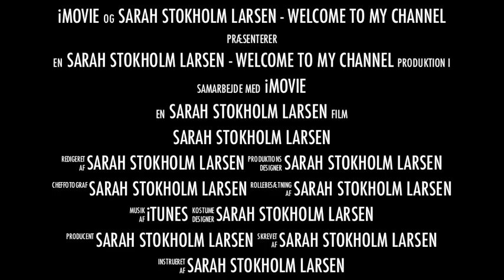Sarah Stokholm Larsen - Welcome to my channel